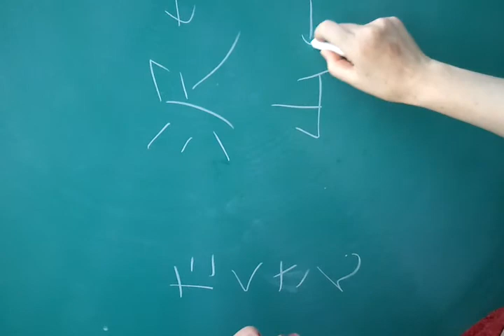3 - video-2010-10-01-13-21-45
I don't remember much. Did you know? たくさん たくさん たくさん たくさん タクサン 沢山.